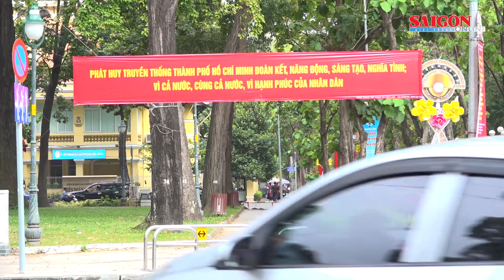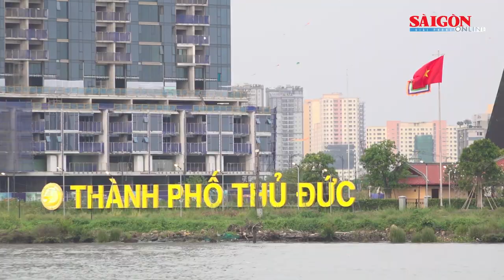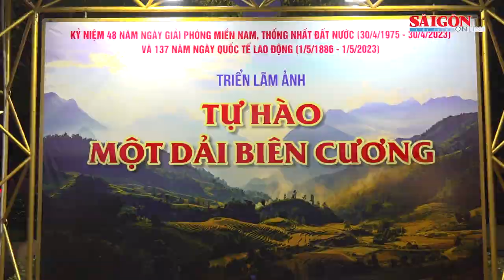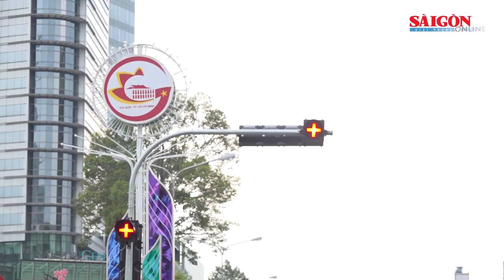TPHCM rực rỡ cờ đỏ sao vàng, nhiều du khách nô nức đến tận hưởng kỳ nghỉ lễ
Khắp các con đường, ngõ hẻm ở TPHCM những ngày này, người dân treo cờ Tổ quốc trước nhà, làm phố phường trở nên rực rỡ, nhiều màu sắc. Tất cả người dân TP đều thấy sự ấm áp, đều hướng về sự kiện trọng đại của đất nước - 48 năm Ngày giải phóng miền Nam, thống nhất đất nước (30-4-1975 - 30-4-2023); 137 năm Ngày Quốc tế Lao động (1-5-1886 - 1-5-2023).